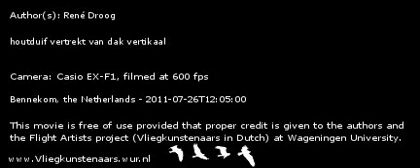houtduif verlaat dak vertikaal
houtduif vertrekt van dak vertikaal